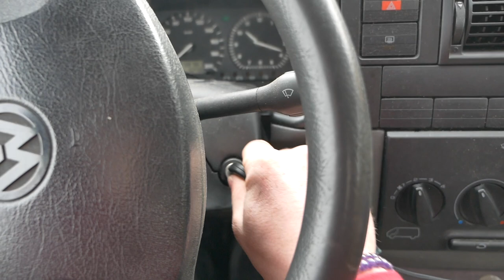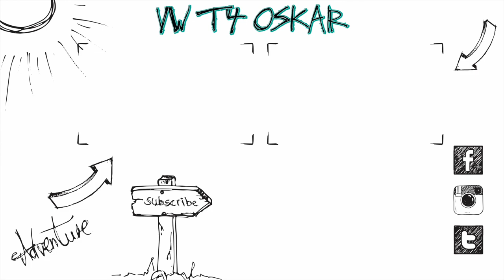Wie teuer ist der LT bisher? Q&A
Heute
beantworten wir eure Fragen! :)

Equipment:
Panasonic G81
12-35mm f2.8 Objektiv

Altes Equipment:
Vlog Kamera
20mm f1.7 Objektiv
25mm f1.7 Objektiv